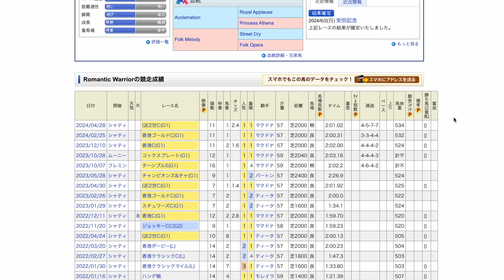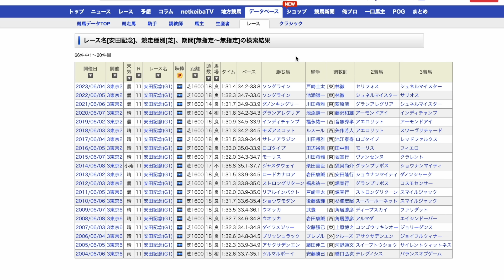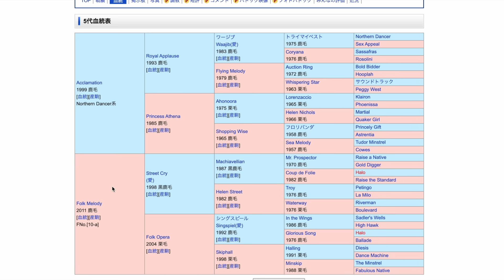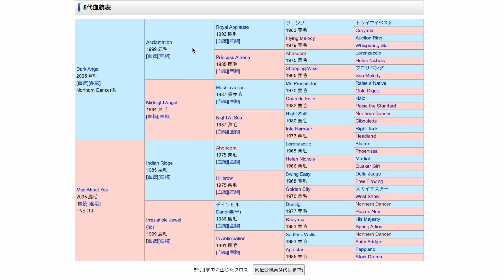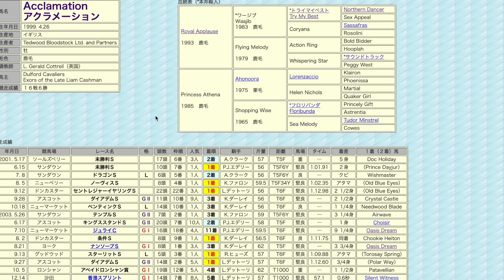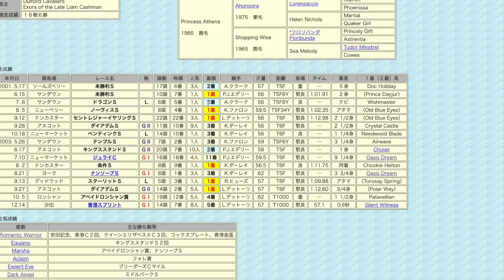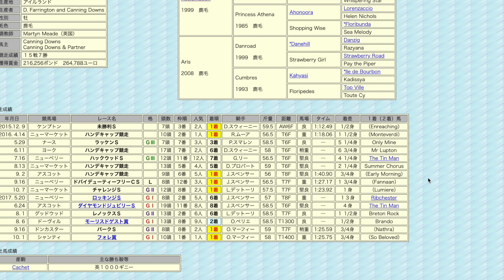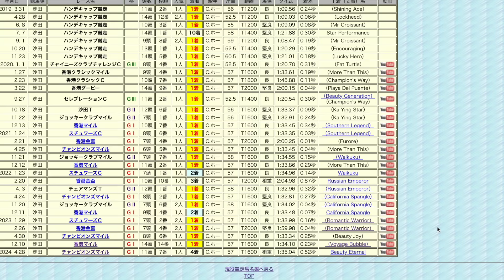香港の英雄ロマンチックウォリアーが強すぎた…。この血統は日本との相性抜群かも。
まさに戦士としか言いようがないレースぶり！
血統的にも見どころありです😆

【愛馬一覧】
・アイベラ
・ベルチュガダン
・ブルンツヴィーク